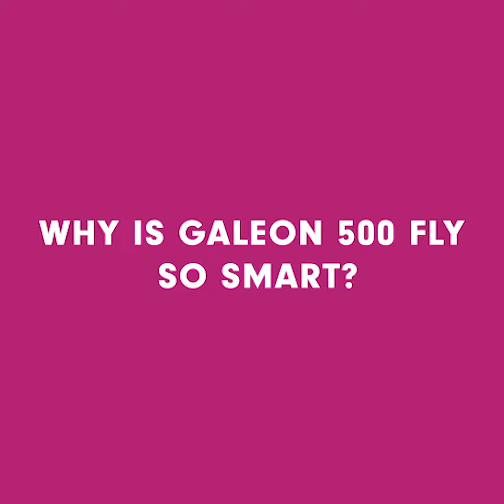Galeon 500 Fly - The Smartest 50ft Luxury Yacht In The Market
With the unique beach mode, a first for a yacht in this segment, the 500 FLY extends the width of the cockpit to a stunning extends the width of the cockpit to a stunning 19' 8" by dropping down both the port and starboard sides.

The bow rest area comes with a spacious seating and arrangement. Up top, the sizable flybridge can be fitted with a wet bar, sundecks and a second helm station for easier maneuvering. With a powerful hydraulic bath platform you can choose between a variety of engaging water paraphernalia.